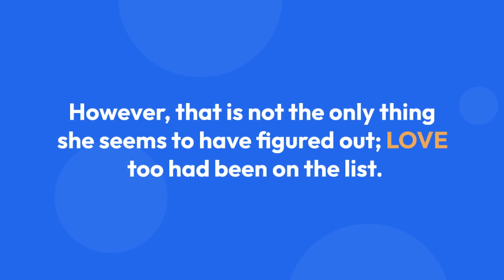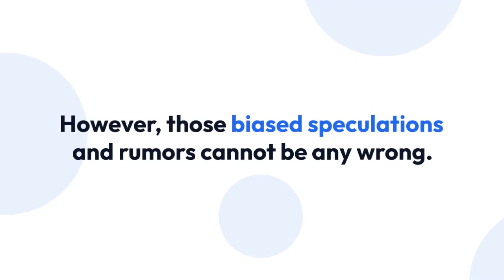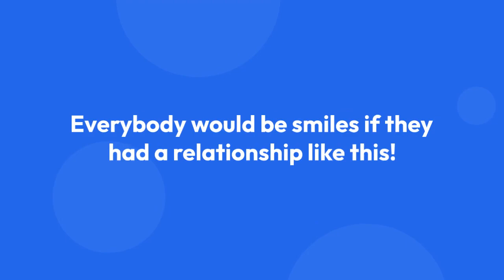Is Mia Michaels Married? The Rumored Gay/Lesbian Personality Seems To Have Found Love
How many of us can define ourselves? We’re talking about making a definition of yourself that describes you perfectly.

Well, we don’t know about you, but Mia Michaels seems to have figured it out. Mia Michaels defines herself as a creator, director, choreographer, storyteller, visionary, innovator, dreamer, designer, physical expressionist; in summary, an artist.

However, that is not the only thing she seems to have figured out; LOVE too had been on the list. But what did she figure out about love?

The dancing inspiration has always been someone for dancers to look upon; Mia is undoubtedly an idol dancer to most. However, when talking about Mia, there is more to her than just dance.

Because of her habit of keeping personal life to a minimum on social media and news lines, the actress has often been rumored to be married secretly or to belong to the gay/lesbian sexuality. However, those biased speculations and rumors cannot be any wrong. Sorry if you thought that as well!